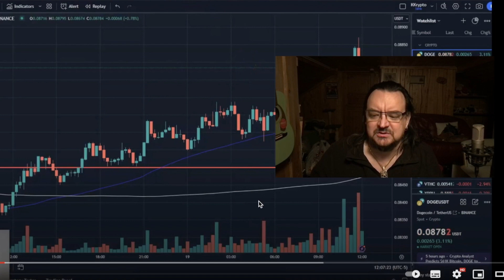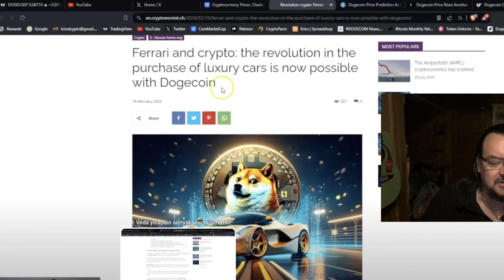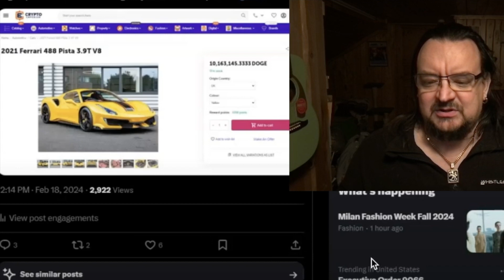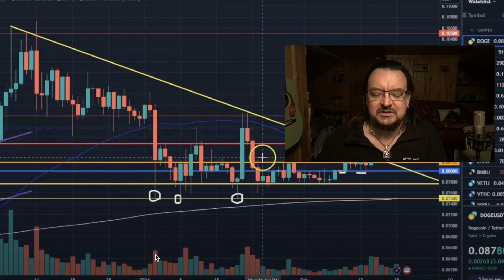Nyt voit ostaa Ferrarin dogecoineilla (US)